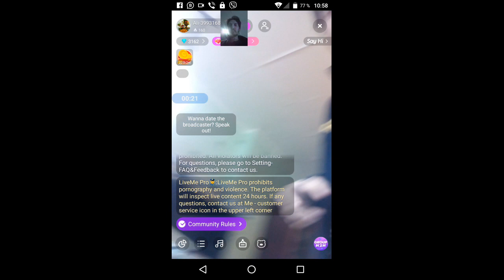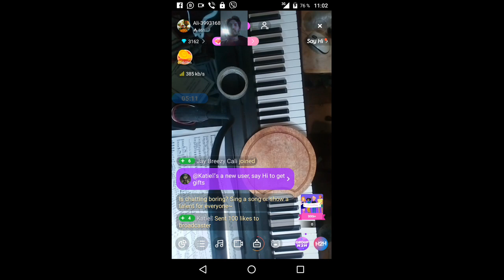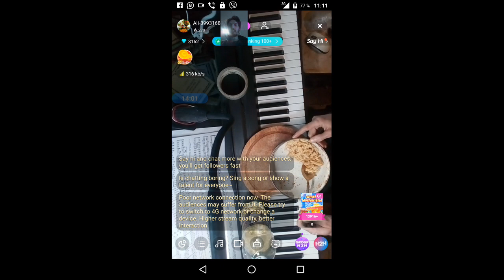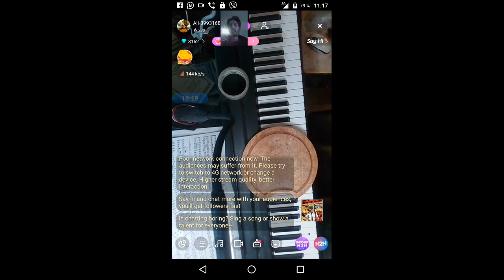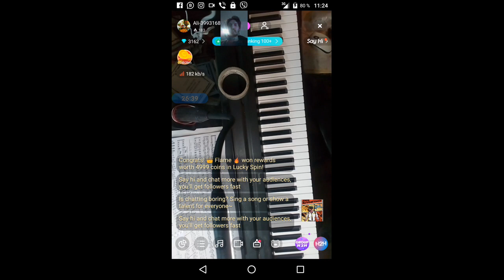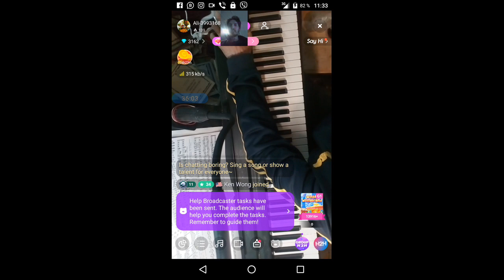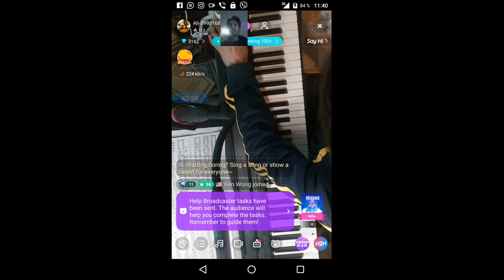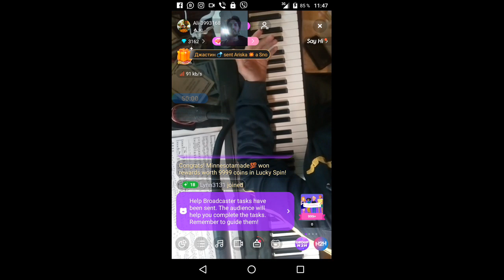gubaev eVGENIY Maratovich PIANIST musician COMPOSER 2022 01 22 10 57 39